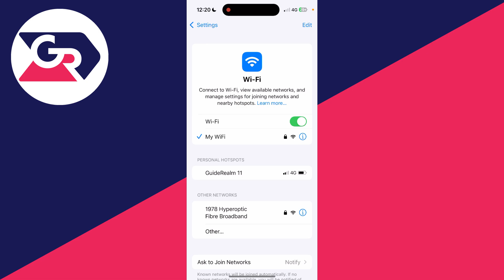How To Scan WiFi QR Code In iPhone - Full Guide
Learn how to scan wifi qr code in iphone in this video.

GuideRealm